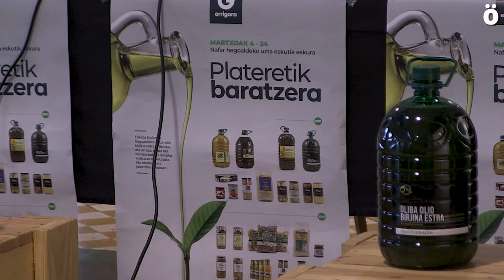Ekologikoa eta euskaraz, Errigoraren apustua Nafarroako elikagai ekologikoen alde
Nafar hegoaldeko uzta eskutik eskura kanpainaren 2021eko edizioaren aurkezpena egin dute gaur Iruñeko Geltokin. Bertan izan dira Errigora, CEPAEN-NNPEK, EHNE eta hainbat ekoizleak Errigorak elikagai ekologikoen aldeko apustua nabarmendu nahi izan du. Eskaerak egiteko epea martxoaren 24an bukatuko da.